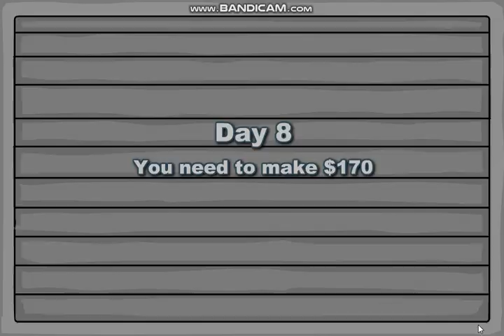Penguin Dinner 1 Gameplay Part 8 Day 8